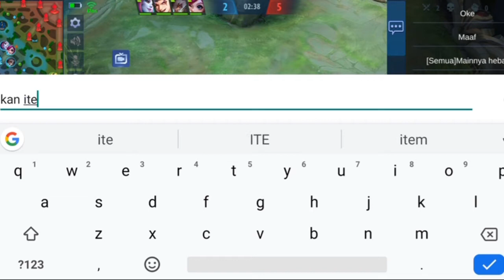Dalam 1 Minggu keluar 3 skin baru? Review Skin Spesial Uranus "Pinball Machine"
Semoga diberi rejeki melimpah. Amin